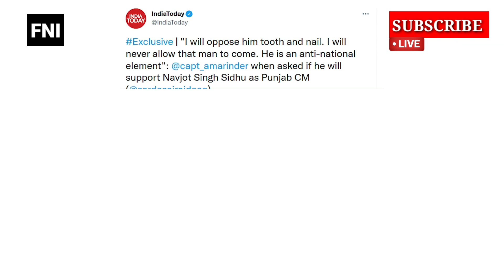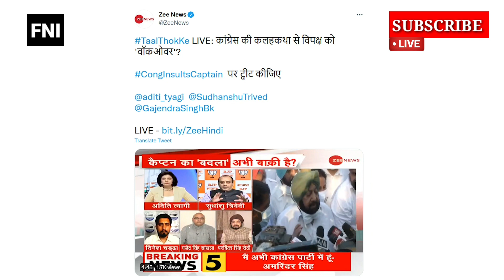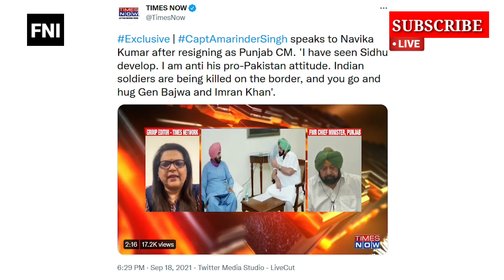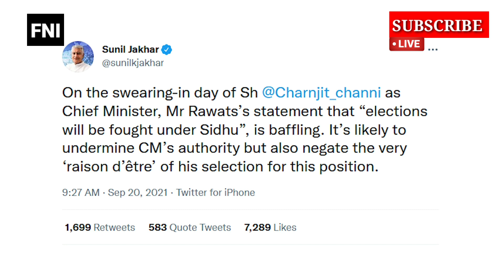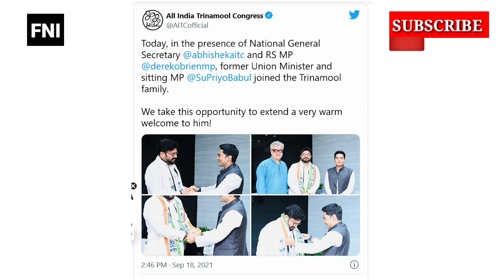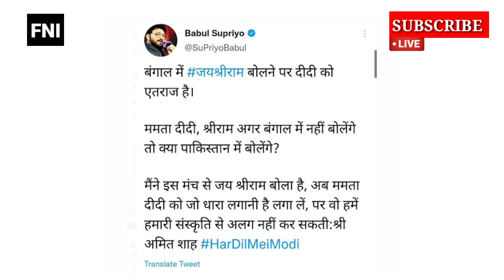पंजाब में दलित का मुख्यमंत्री होने का सबसे बड़ा पड़ताल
In this video, an analysis has been done about the Dalit Chief Minister of Punjab Charanjit Singh Channi and it has been told that after thinking which of the main points, Congress has brought the Dalit face here in front of the people and made the Chief Minister for the Chief Minister.